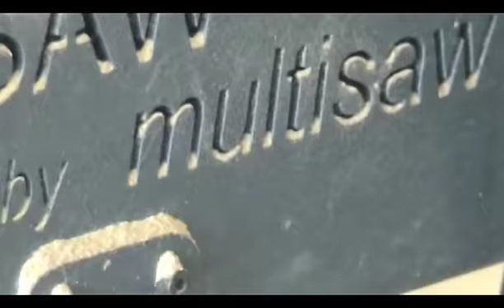Multisaw - TITAN Hybrid - Resaw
The TITAN Hybrid Resaw is an ultra-robust resawing system.
This machine is ideal for small and large saw millers looking for
a compact resaw that offers similar cutting performance to
wideband machines.